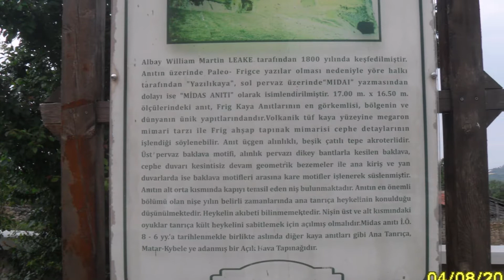YAZILIKAYA ( MİDAS ) ANITI VE FRİG VADİSİ GEZİSİ 4 AĞUSTOS 2019